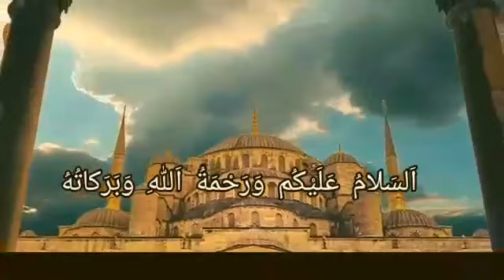Malaikat Jibril GER4M Dengan Sikap Fir´aun Hingga Mulutnya Disumpalkan Tanah ...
Kisah Fir´aun tenggelam dan membuat Malaikat Jibril geram dengannya hingga disumpalkan tanah ke mulutnya ...